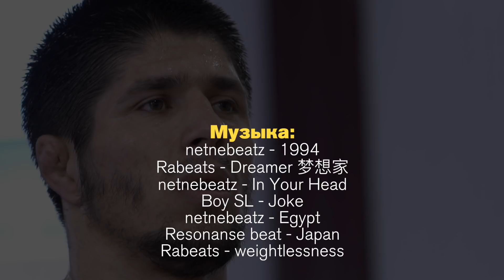Настрой на Олимпиаду 2020 / Магомедрасул Газимагомедов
Чемпион Мира и Европы Магомедрасул Газимагомедов отвечает на вопросы о настрое к предстоящему Ярыгинскому турниру, Олимпиаде и о своей карьере.
Также слова тренера о пунктуальности своего ученика.

Музыка в видео:
netnebeatz - 1994
Rabeats - Dreamer 梦想家
netnebeatz - In Your Head
Boy SL - Joke
netnebeatz - Egypt
Resonanse beat - Japan
Rabeats - weightlessness